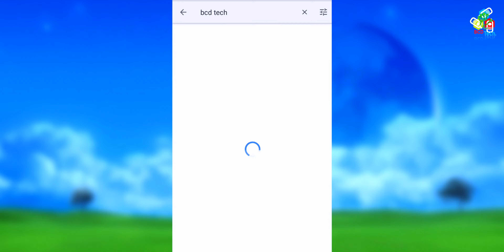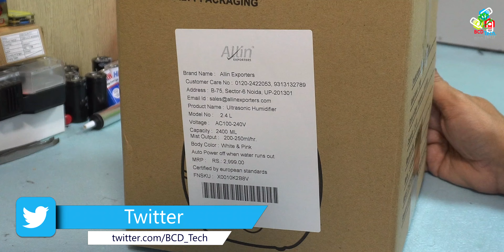Allin Exporters Ultrasonic Humidifier 🔧💥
Allin Exporters Cool Mist Ultrasonic Humidifier Automatic Shut-Off and Mist Level Control Air Purifier for Home Office Bedroom Baby Room (2.4L)
Specs:
1. Improve air condition: this cool mist ultrasonic humidifier could prevent dry or chapped skin, stuffy air, flu germs in dry conditions. Humidify the air, breathe easier, and relieve cough and sinus congestion due to colds, allergies, and flu.

2. Germproof water tank: covered with antimicrobial coating, the water tank of this humidifier will prevent the growth of mold and mildew and provides clean cool mist Adjustable mist spray and auto shut-off: the mist output can be adjusted at random while the highest mist capacity is 380ml/h. It will be shut off automatically when out of water or at low water level for protection.

3. Long working hour: extra-large 2.4L tank capacity allows 12 hours working time under highest mist mode (up to 24 hours at minimum output setting) after refilling.